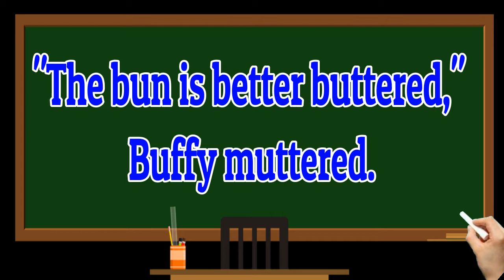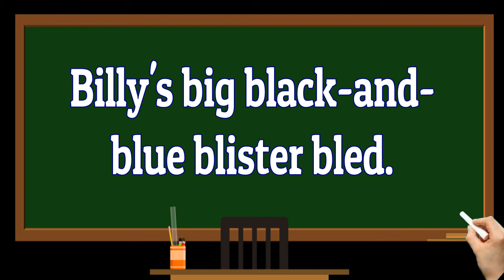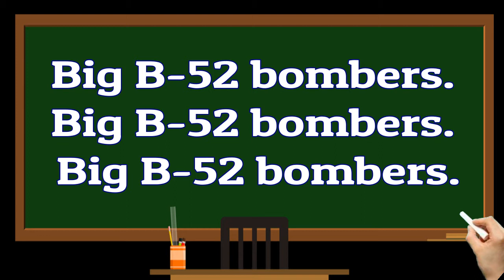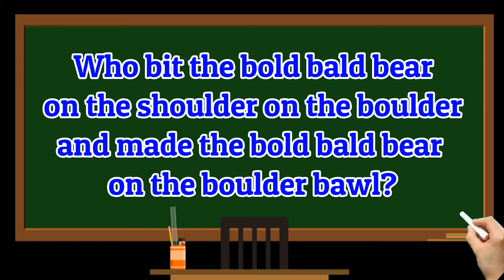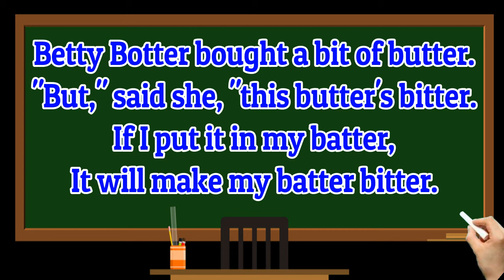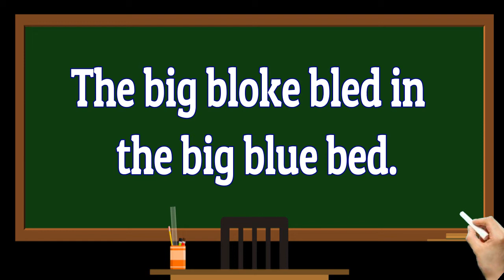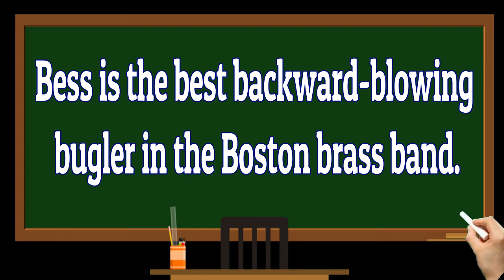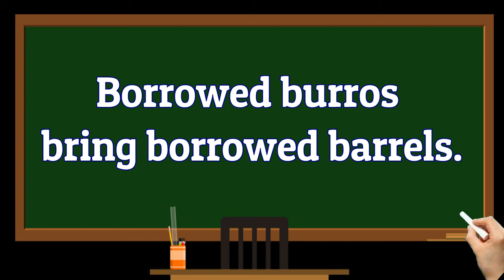Tongue Twister || Letter B || Kids Tongue Twister || Tongue Exercise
Who bit the bold bald bear on the shoulder on the boulder and made the bold bald bear on the boulder bawl?

A big bug bit a bold bald bear and the bold bald bear bled blood badly.

Blake the baker bakes black bread.

Bad black bran bread. Bad black bran bread. Bad black bran bread.

Betty Botter bought a bit of butter.

"But," said she, "this butter's bitter.

If I put it in my batter,

It will make my batter bitter.

But a bit of better butter

That would make my batter better."

So Betty Botter bought a bit of better butter

(Better than her bitter butter)

And she put it in her bitter batter

And made her bitter batter a bit better.

The bottom of the butter bucket is the buttered bucket bottom.

"The bun is better buttered," Buffy muttered.

A bachelor botched a batch of badly baked biscuits.

Did the bachelor botch a batch of badly baked biscuits?

If the bachelor botched a batch of badly baked biscuits,

Where are the badly baked biscuits the bachelor botched?

A box of biscuits, a box of mixed biscuits, and a biscuit mixer.

I bought a bit of baking powder and baked a batch of biscuits. I brought a big basket of biscuits back to the bakery and baked a basket of big biscuits. Then I took the big basket of biscuits and the basket of big biscuits and mixed the big biscuits with the basket of biscuits that was next to the big basket and put a bunch of biscuits from the basket into a biscuit mixer and brought the basket of biscuits and the box of mixed biscuits and the biscuit mixer to the bakery-and opened a can of sardines.

A big blue bucket of blue blueberries.

Blue beads in a blue rattle rattle blue beads.

Billy's big black-and-blue blister bled.

The big bloke bled in the big blue bed.

Bobby Bear's B-B bean shooter.

The best breath test tests breath better.

Bright bloom the blossoms on the brook's bare brown banks.

The bleak breeze blights the brightly blooming blossom.

Bulb-bowls. Bulb-bowls. Bulb-bowls.

The fuzzy bee buzzed the buzzy busy beehive.

The bootblack brought the black boot back.

The bootblack blacks boots with a big blacking-brush.

Blair's blue boots are beauties.

A brave maid sat on her bed braiding broad braids.

"Braid broad braids, brave maid!

I have a black-backed bath brush. Do you have a black-backed bath brush?

Bluebeard's blue bluebird. Bluebeard's blue bluebird. Bluebeard's blue bluebird.

Bluebirds in blue birdbaths.

The brave bloke blocked the broken back bank door.

The boy blinked at the blank bank blackboard.

Bland Bea blinks back.

Pass the big black blank bank book back.

If you won't pass the big black blank bank book back,

then pass the small brown blank bank book back.

Bertha blocked the bleached back beach benches.

Biff Brown bluffed and blustered.

Bob bought a bleached blue-beaded blazer.

Bess is the best backward-blowing bugler in the Boston brass band.

Three blind mice blew bugles.

Betty Block blows big black bubbles.

Betty Block bought bright bric-a-brac.

A big black bat flew past.

A big brown bat flew past.

Did the big black bat fly past faster than the big brown bat flew past?

Big B-52 bombers.

Big B-52 bombers.

Big B-52 bombers.

The blunt back blade is bad.

Ted Blake's back brake-block broke a bearing.

Did Ted Blake's back brake-block break a bearing?

If Ted Blake's back-brake block broke a bearing,

Where's the bearing Ted Blake's back brake-block broke?

Bill had a billboard.

Bill also had a board bill.

The board bill bored Bill,

So Bill sold his billboard

And paid his board bill.

Then the board bill

No longer bored Bill,

But though he had no board bill,

Neither did he have his billboard!

Black bug's blood.

Black bug's blood.

Black bug's blood.

Red bug's blood, bed bug's blood.

Borrowed burros bring borrowed barrels.

A bitter biting bittern

Bit a better brother bittern,

And the better bittern bit the bitter biter back,

And the bittern, bitten

By the better biting bittern,

Said, "I'm a bitten bitter biting bittern,

bitten better now, alack!